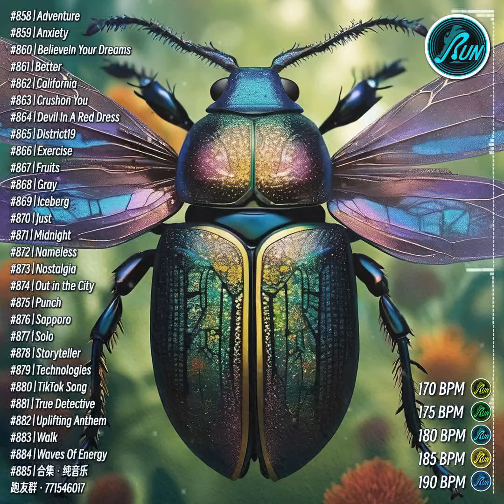踩点·跑步音乐丨#876丨Sapporo丨步频180BPM丨跳绳骑行通用丨日推精选歌单